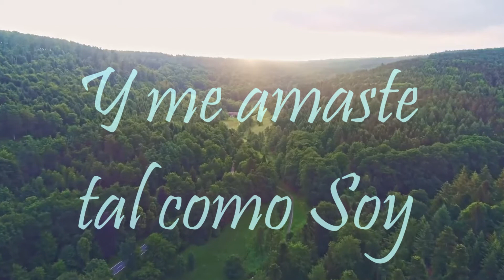Sandra González || María Magdalena "Soy Libre" (Canción Oficial)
Letra: Sandra González (Todos los derechos de autor reservados)
Producción y Dirección: HOUSE ESTUDIO POSADAS
Contactos:
House Estudio: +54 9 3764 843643 ||
Sandra González: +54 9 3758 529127||